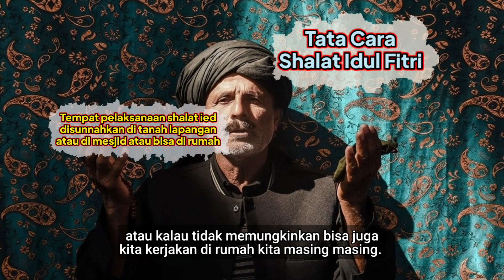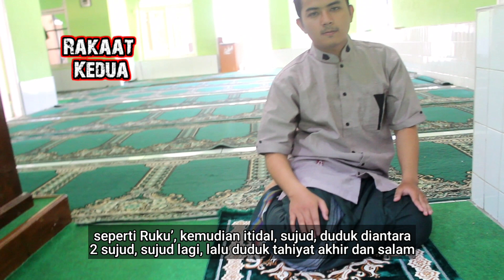Tutorial Tata Cara Shalat Idul Fitri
Tutorial Tata Cara Shalat Idul Fitri l
adalah panduan ibadah yang berkaitan dengan ibadah kepada Allah swt yang lazim kita pelajari sebagai umat muslim. tata cara shalat idul fitri yang baik dan benar sesuai sunnah ini merupakan tutorial panduan ibadah yang dianjurkan oleh Rasulullah saw dan tutorial shalat idul fitri ini sebagai panduan ibadah shalat idul fitri sesuai panduan al quran dan sunnah.

Tutorial Tata Cara Shalat Idul Fitri Sendirian atau Berjamaah
tata cara shalat idul fitri sendirian bisa dilakukan di rumah dan cara shalat idul fitri berjamaah di lapangan bisa kita laksanakan jika mendukung. tata cara shalat idul fitri di rumah adalah bisa dilaksanakan jika di lapangan tidak memungkinkan misalnya terjadi wabah virus covid 19.